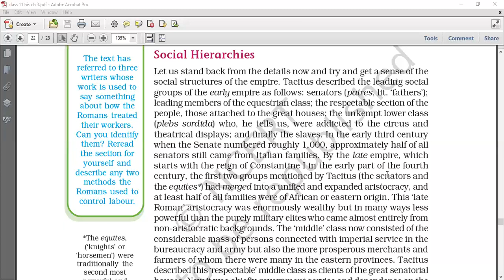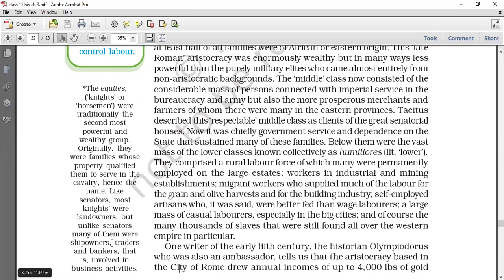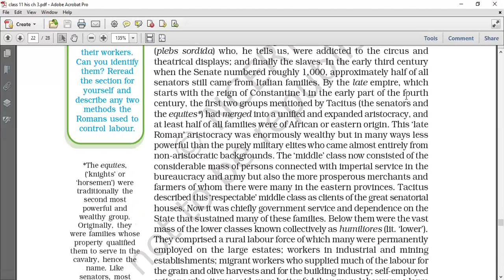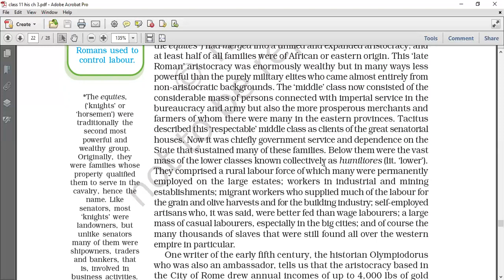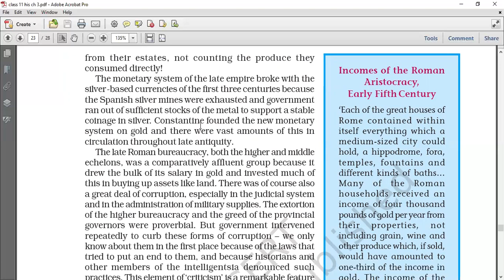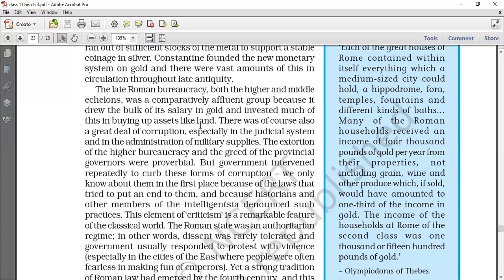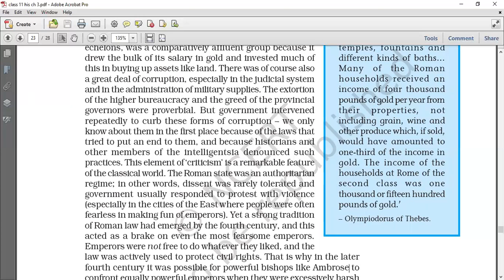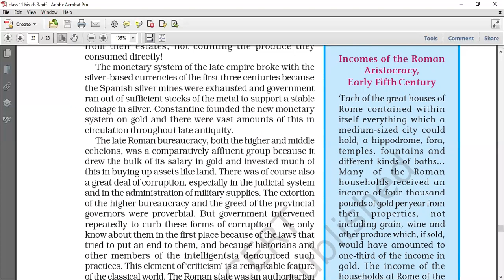HISTORY chapter- 3 (part- 5)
AN EMPIRE ACROSS THE THREE CONTINENT